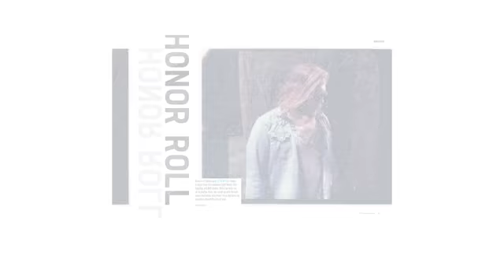STATUS August 2014 Youth Issue feat. Jamie Blackley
STATUS Magazine comes of age this August 2014 as If I Stay actor JAMIE BLACKLEY takes a dip in the mainstream.